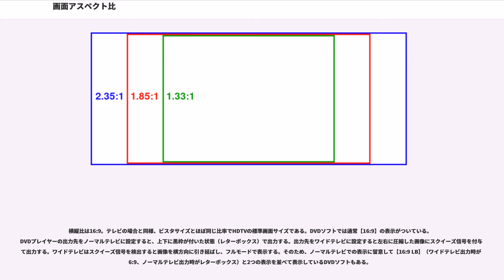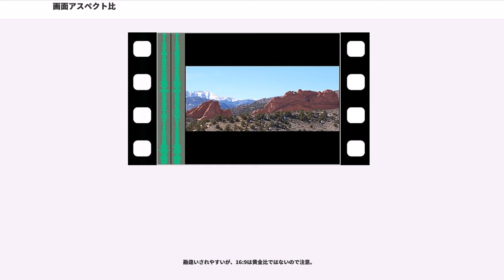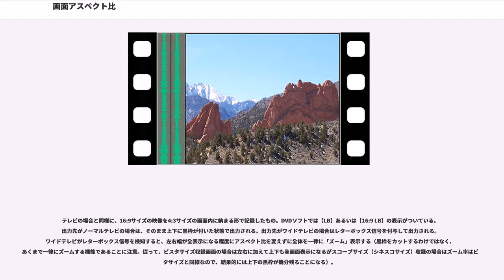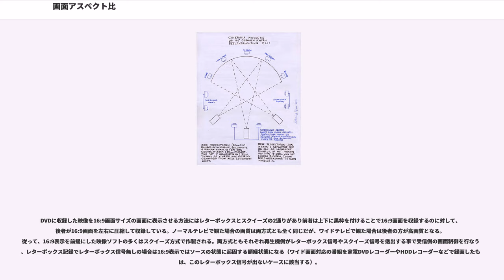画面アスペクト比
画面アスペクト比（がめんアスペクトひ）とは映画・テレビジョンなどにおける画面のアスペクト比である。誤解の可能性がないときは単にアスペクト比、アスペクトレシオともいい、Display Aspect Ratio（あるいはScreen Aspect Ratio）を略してDAR（SAR）ともいう。

アスペクト比は、テレビやデジタル動画では横縦の整数比（例：4:3）で表されることが多く、映画界では伝統的に、縦を1とした縦横比（例：1:1.33）で表されることが多いが、ここでは順序は横縦比（例：4:3、1.33:1）で統一する。

横縦比が1.375:1または1.33:1の画面サイズのこと。かつての映画の標準サイズだった。

エジソンが採用した横縦比は1.33:1（4:3）で、以来サイレント映画時代は1.33:1だった。トーキー映画の出現で一時期サウンドトラックによって画面が削られたため1.19:1なども使われたが1932年に映画芸術科学アカデミーによって1.375:1（4.135:3）に定められ、これが標準となった。そのためアメリカではアカデミー比（Academy ratio）と呼ばれる。IMAX映画では1.33:1を採用している（後述）。

テレビ放送の標準画面は1.33:1（4:3）である。
ビスタビジョンサイズとも。横縦比が1.66:1程度の横長の画面サイズのこと。
パラマウント映画社が開発したビスタビジョン（VistaVision）方式で得られるもので、撮影時に35ミリネガフィルムを横に駆動させる「ビスタビジョンカメラ」を用いてスタンダードサイズの2倍以上の画面面積を使って撮影し、上映用プリントを作成する際には縦駆動のポジフィルムに縮小焼きつけする。その際、スタンダードサイズの画面にスクィーズもしくはレターボックス状態で焼付け横長の画面を得る。前述の方法の場合フィルム面全体に画像を縮小する事で、鮮明な画質を得られる。が、今日ではフィルムの性能が向上したために撮影時にフレームを確認しながらポスト処理でマスキングされる場合が多い。かつての横駆動ビスタビジョンは、後年ジョン・ダイクストラが「ダイクストラフレックス」として特撮用カメラとして再利用しその基本性能の良さが再評価された。

ヨーロッパビスタ（1.66:1）とアメリカンビスタ（1.85:1）との2種類がある。日本映画においては大映（現:角川映画）が初めて採用し、アメリカンビスタサイズが用いられることが多い。ハイビジョン放送の画面は1.78:1（16:9）でこの2つの中間である。

シネマスコープサイズとも。横縦比がおおよそ2:1以上の横長の画面サイズのこと。20世紀フォックス社の登録商標である「シネマスコープ」の略称である「シネスコ」と呼ばれることが多く、ビスタビジョンより横長の画面の総称としても用いられることが多い（アメリカではワイドスクリーンと呼ばれる）。

劇映画では、ハリウッドによる1953年のアメリカ映画、『聖衣』がシネマスコープの最初の作品。

日本では、1956年12月に新東宝が初めて採用し、「シネパノラミック方式“大シネスコ”」として『明治天皇と日露大戦争』（公開：1957年4月29日）の制作を開始、「日本最初の大シネスコ遂に出現!」のコピーが新聞各紙に踊った。しかしその公開前に東映が『鳳城の花嫁』を「東映スコープ」として急遽完成させ日本初のシネマスコープ映画として公開（1957年4月2日）した。続いて日活が「日活スコープ」、東宝が「東宝スコープ」、松竹が「松竹グランドスコープ」として採用。新東宝も「新東宝スコープ」として制作を続けた。当初、大型映画として画質の良いビスタビジョンを採用した大映も制作費削減の為「大映スコープ」として採用した。
横縦比は2.35:1（12:5）。アナモルフィックレンズを使用して左右を圧縮し1.37:1の横縦比でフィルムに記録し、上映時には左右を復元して横長の画像を得る。開発当初の横縦比は2.66:1だったが、第1作『聖衣』は2.55:1であった。もともとは光学サウンドトラックを用いず、パーフォレーションの外側に記録された磁気サウンドトラックで4トラックサラウンドでの上映されることが前提だった。光学サウンドトラックは省略されていたために2.66:1の縦横比となった後、光学サウンドトラックが追加され、縦横比が2.35:1に変更された。

65mmフィルムを使用したトッドAO方式も同時期の1953年に登場した。それはシネマ...